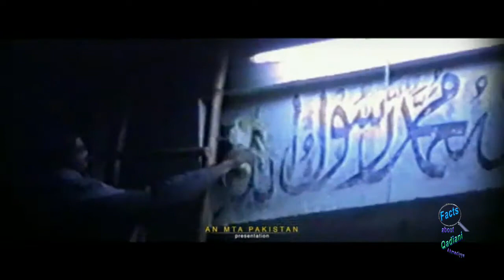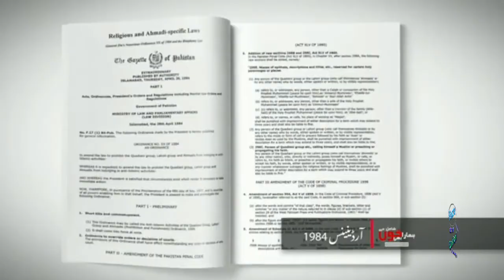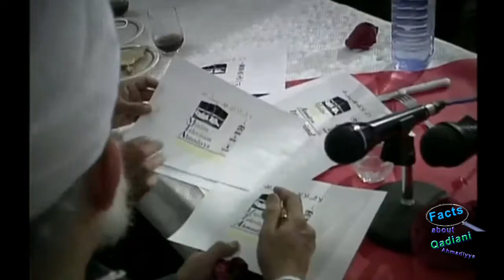56-Khilafat Afiat Ka Hisar, Hamara khoon bhi shamil hai, Facts about Qadiani Ahmadiyya